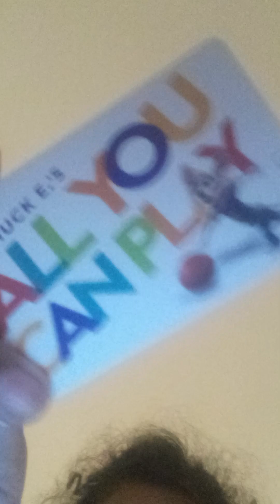we went to Chucky e cheese and this is what we got from over there